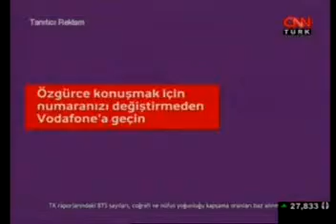CNN Turk World Economic Forum - 10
CNN Turk World Economic Forum